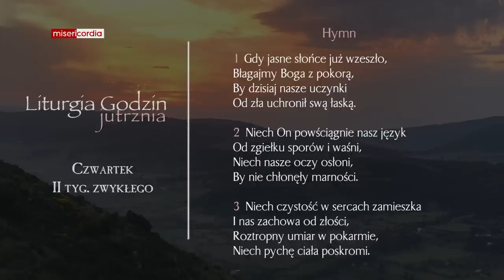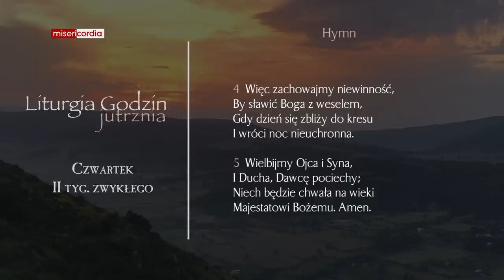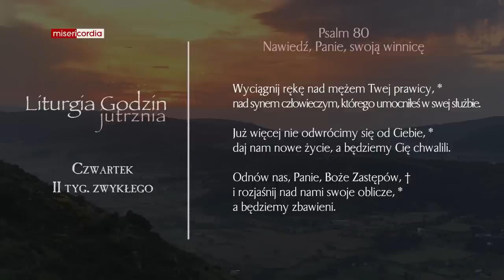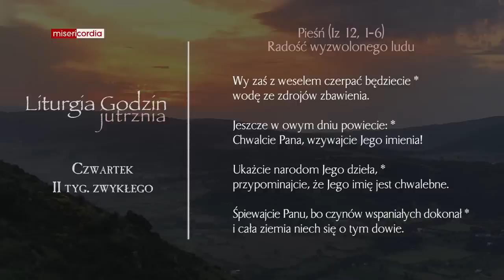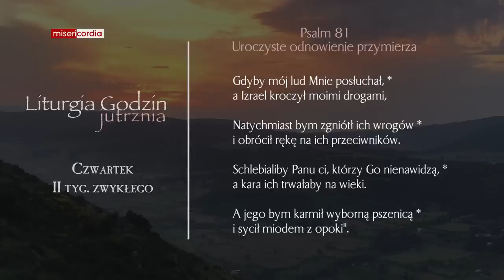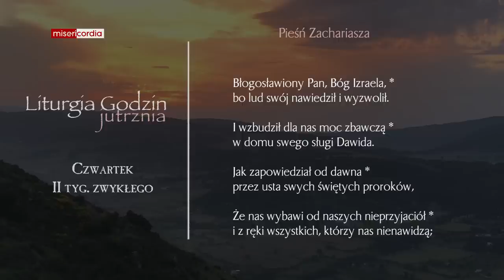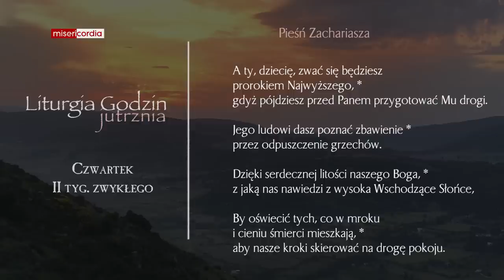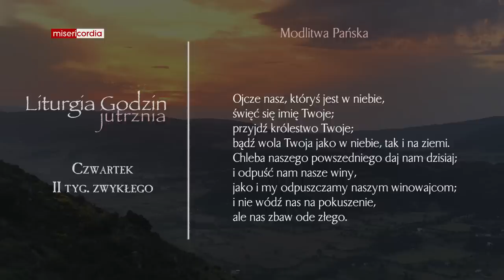Liturgia Godzin | Jutrznia | Czwartek, II tyg. zwykłego